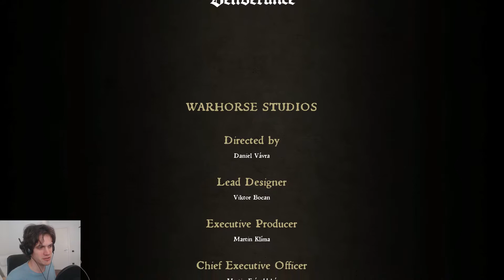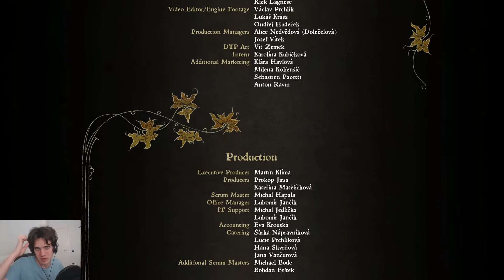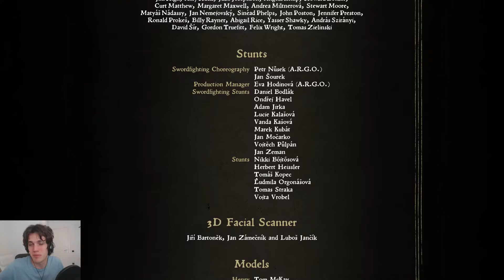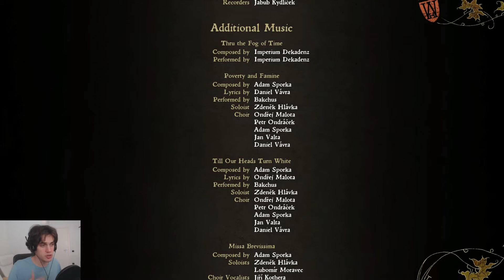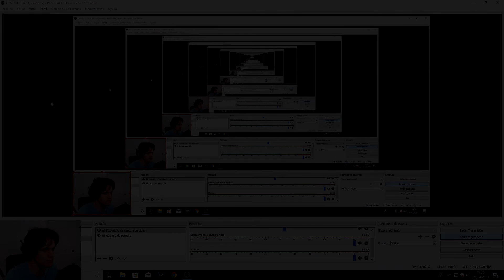KINGDOM COME: DELIVERANCE #24 - ASEDIO A TALMBERG (Gameplay Español)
En este episodio por fin asediamos Talmberg para intentar rescatar a los rehenes y darle una lección a Sir Istvan.